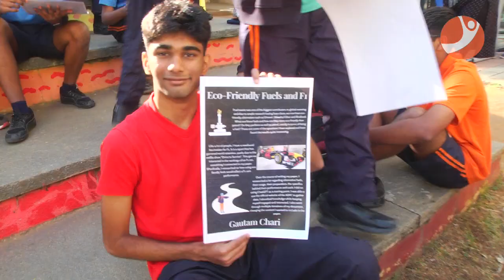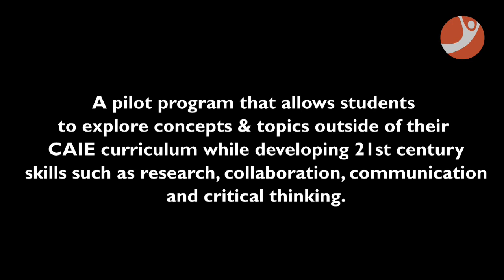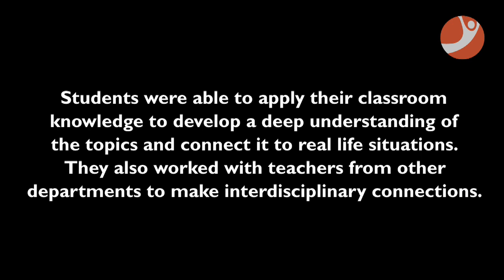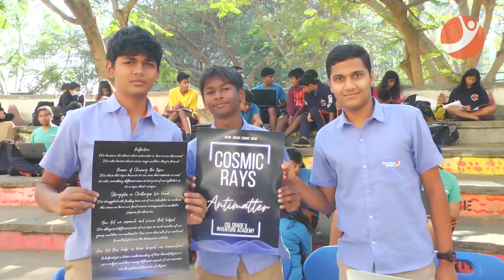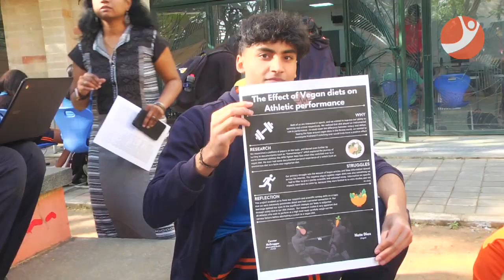Science Beyond Curriculum (SBC)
Opportunities to learn beyond the curriculum abound at Inventure.

SBC, is a pilot program that allows students to explore concepts & topics outside of their CAIE curriculum while developing 21st century skills such as research, collaboration, communication and critical thinking.

Antimatter, bio batteries, propulsion engine efficiency, superconductors, lithium-ion batteries, CRISPR gene technology, water quality testing, iron estimation in iron tablets and other topics were investigated, researched and presented.

Skills in science communication and academic writing will help our STEM students in their pursuit of higher studies as well.